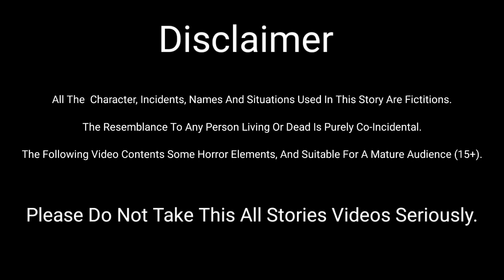Baby Baji | Episode-1 | Pakistani Drama | Urdu Story | Entertainment | Cartoon Video | Ashy ka Jahan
Humari Adhuri Kahani...Ye Kahani Hai Ek Husband Wife Ki jo ek dusre se bhut zada pershan the..phr un dono ne suicide karli...Phr Wo Dono Bhoot ban jatey hain.
@ashykajahan3512 hamariadhurikahani chudailkikahaniya2 horrorstory cartoon bedtimestory storytime scary comedy entertainment Chudail Ki Kahani | Bhootiya Haveli

Chudail Ki Video | Bedtime Story | Cartoon Video | Story Time | Cartoon Stories | Chudail Wala Cartoon @ashykajahan3512

your search:

Baby Baji
Pakistani Drama
Paranormal Activity
Magical Tree
Magical Story
hindifairytales
Urdufairytales
chudail ki kahaniyan
horror story
creepy story
haunted story
bhutiya cartoon
scary story
hindi scary story
hindi cartoon
kids cartoon story
bedtime story
ghost cartoon
animated cartoon
short horror films
2d animated video
cartoon stories
urdu kahaniyan
urdu story
stories in hindi
hindi kahaniyan
dayani
cartoon
cartoon video
kids animated video
trending
viral videos